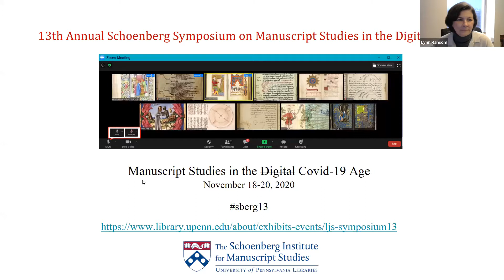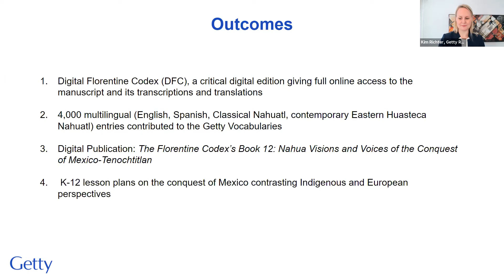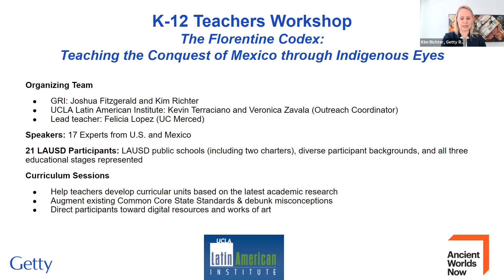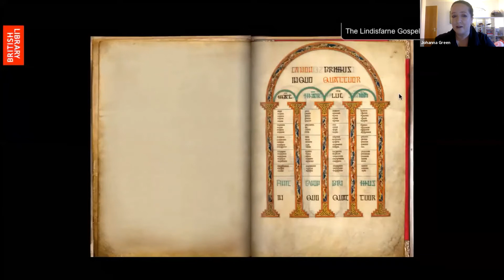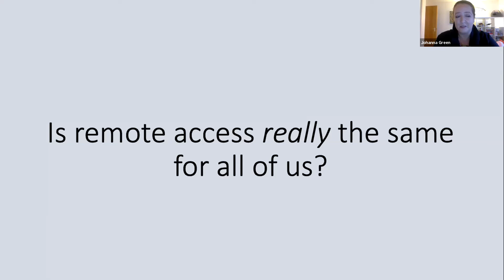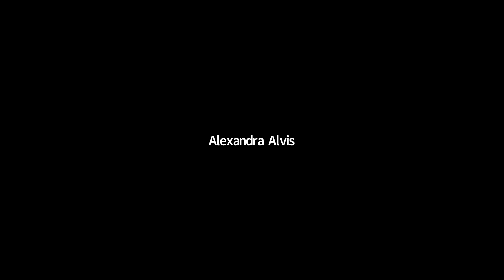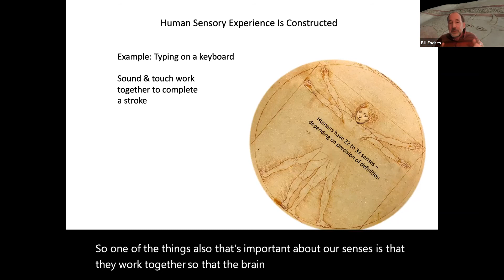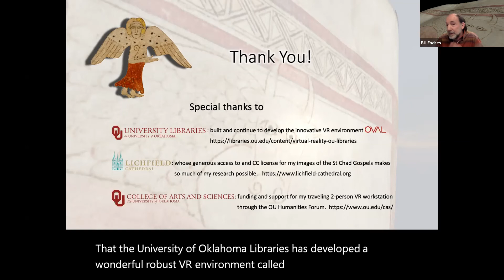13th Annual Schoenberg Symposium on Manuscript Studies in the Digital Age, Nov.20, Morning Session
Interrogating Interfaces and Digital Representation: Images, Metadata, Screens
Moderator: Jessie Dummer, SIMS, Penn Libraries

 10:30 am - 12:00 pm Presentations

Alicia Maria Houtrouw and Kim Richter, Getty Research Institute
The Florentine Codex Initiative

Johanna Green, University of Glasgow
Remote Codicology: Navigating the Material Book at a Distance

Bill Endres, University of Oklahoma
A Manuscript Wanders into VR: Oh My!

2:00 - 3:30 pm Discussion Panel, with responses by:

Dot Porter, SIMS, Penn Libraries
Bridget Whearty, Binghamton University
Erik Kwakkel, University of British Columbia